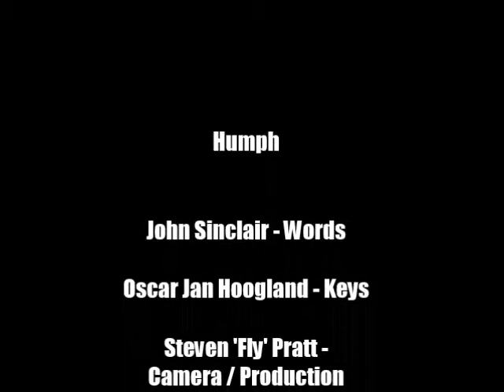John Sinclair - Humph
John Sinclair recites 'Humph' a poem dedicated to Thelonious Monk. Accompanied by Oscar Jan Hoogland on keys.

Recorded in Amsterdam North, September 1st, 2017.

John Sinclair - Words

Oscar Jan Hoogland - Keys

Steven Pratt - Camera / Production